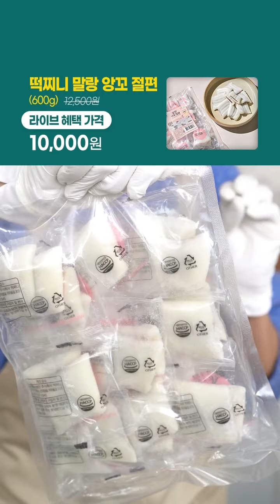떡찌니 말랑 앙꼬 절편 600g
말랑하고 쫄깃한 식감, 국산 팥과 쌀 조청, 유기농 설탕을 넣어 만든 앙금의 달콤함이 좋아요~